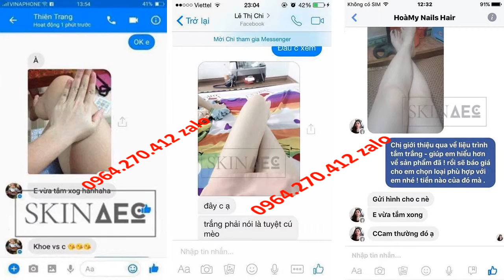kem dưỡng trắng da toàn thân one today Skin AEC 0964270412 Zalo